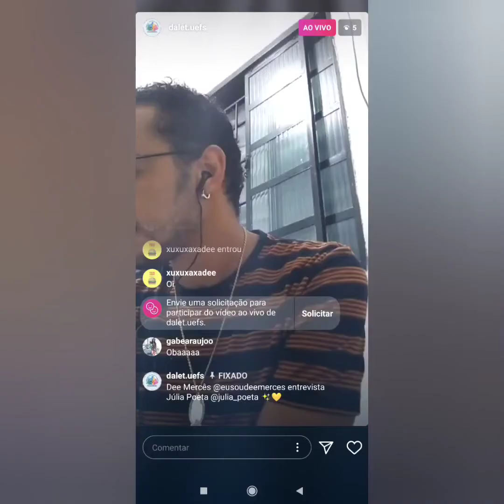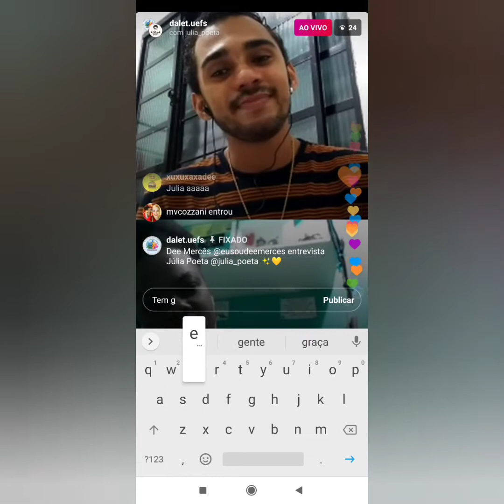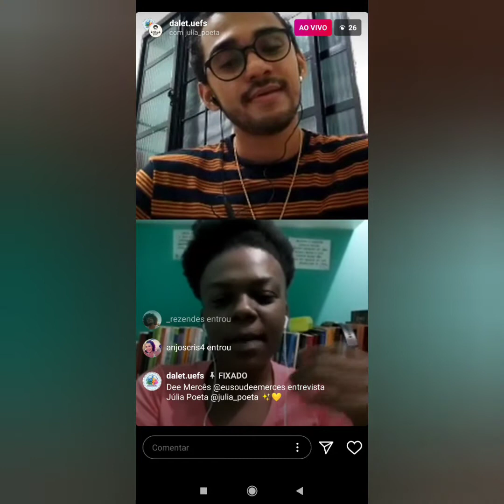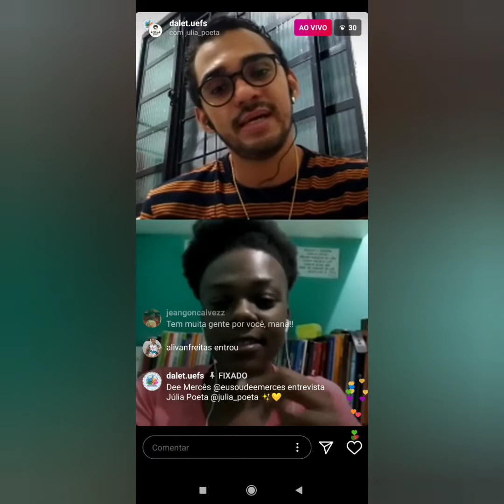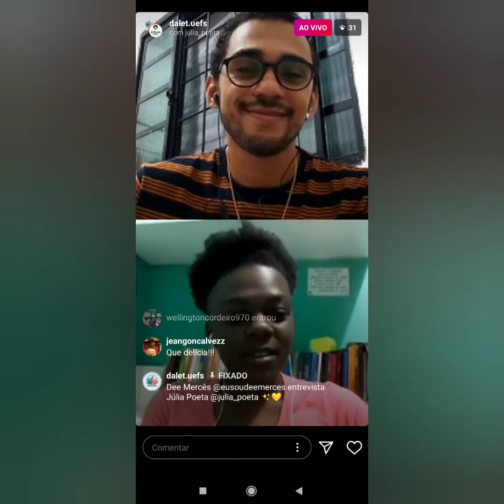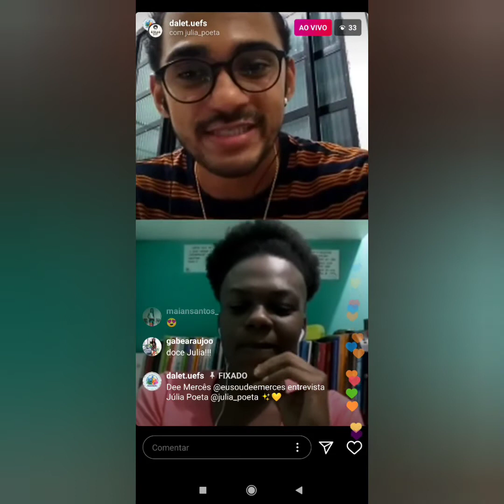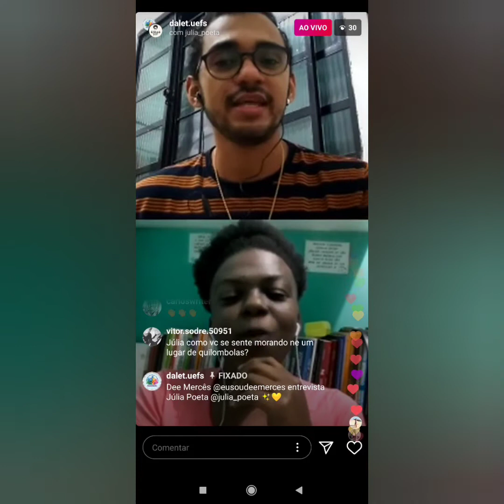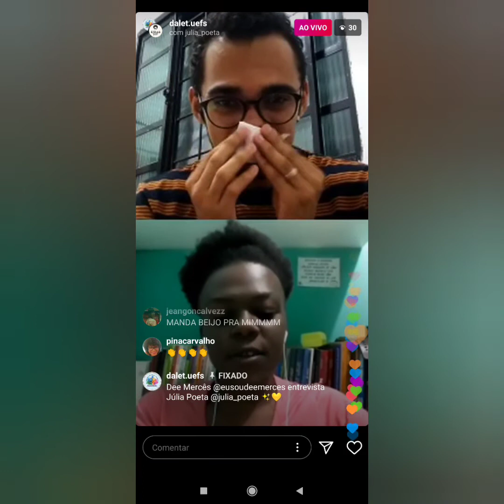DALET CONVIDA - JULIA POETA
O Dalet Convida recebe a escritora Julia Poeta para conversar com o estudante Dee Mercês sobre o seu livro "No meu quintal".